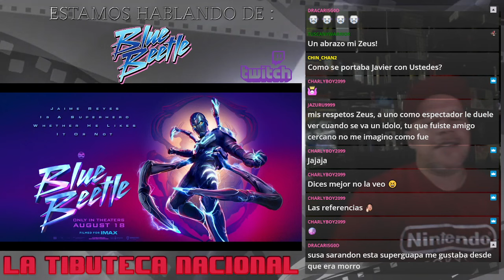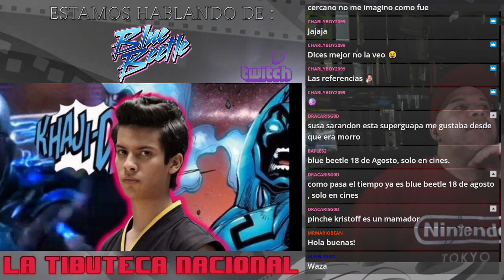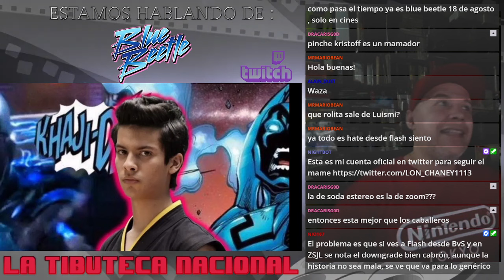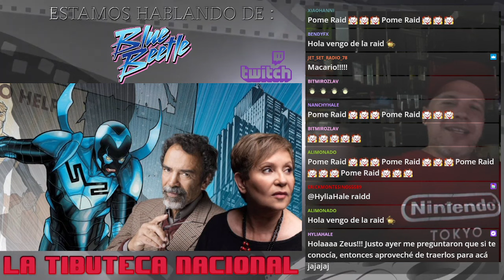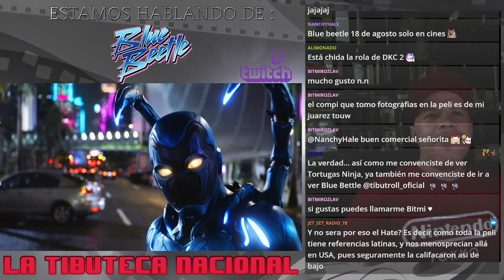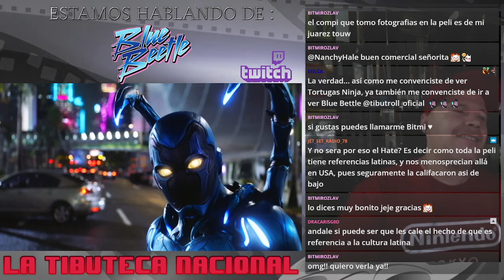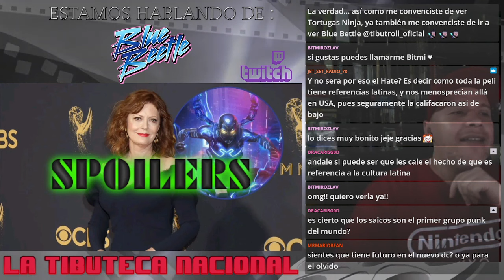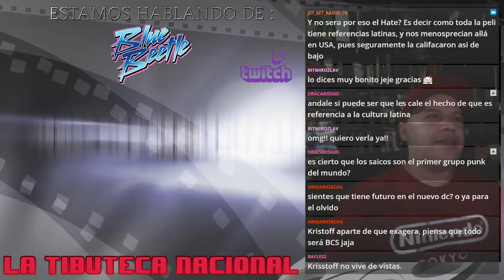Tibuteca nacional : vale la pena o no Blue Beettle